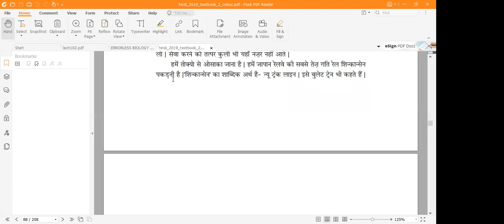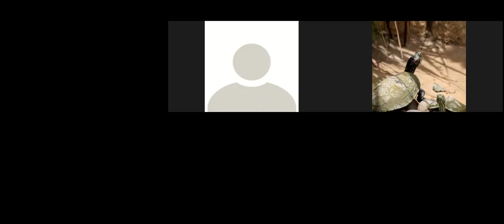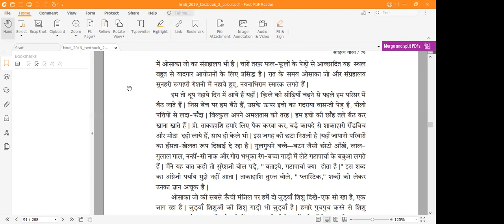yatra japan ki part2|Karnataka2ndpucHindi lesson|Explaination of the chapterBy BharatiyaHindiclasses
This video is about Yaatra jaapan ki lesson from karnataka 2nd puc Hindi textbook.Explaination of the lesson.Important question answer from this lesson.
Request you to visit us on below page :-